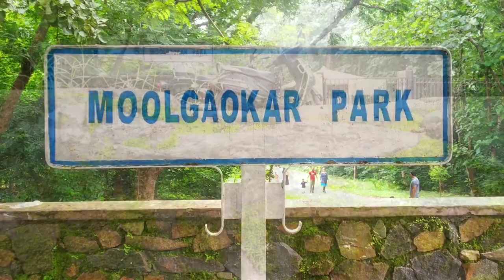Moolgaokar Park | Hudco Lake | Hudco Dam | Telco Park | Best Picnic Spot in Jamshedpur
Moolgaokar Park is situated near Tata motors Jamshedpur, It is also known as hudco lake or hudco dam , One of the best Park and picnic spot of Jamshedpur.